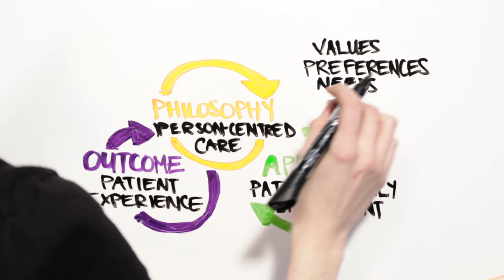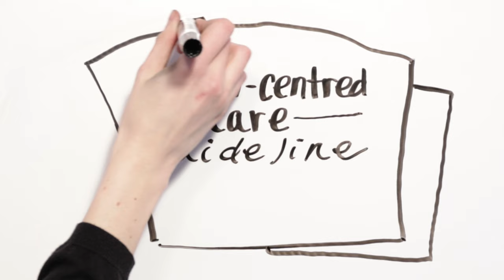Person-Centred Care Guideline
Learn more about the benefits of Person-Centred Care (PCC) with this educational video that defines the fundamental concepts of PCC. Visit the CCO website to download the full version of the PCC Guideline